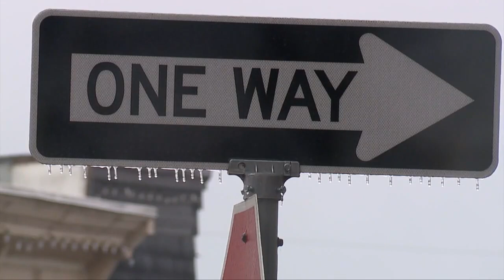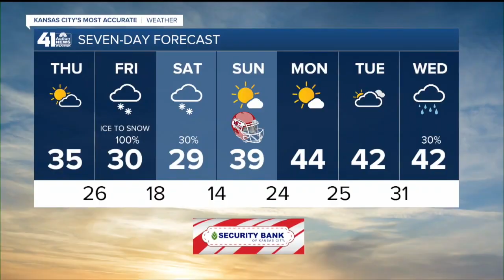41 Action News Latest Headlines | December 31, 7am